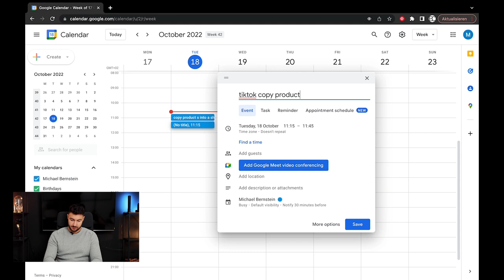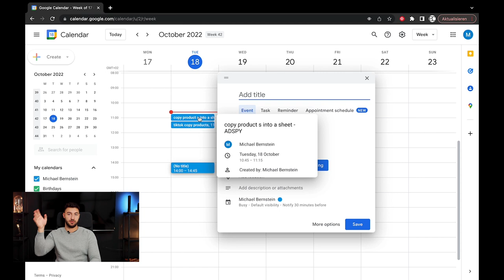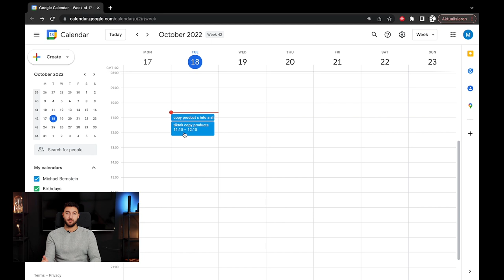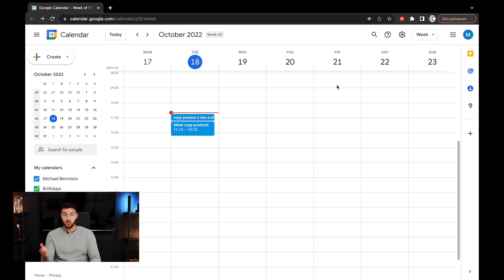How To Structure Your Day As a Dropshipper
In this video,  I decided to share with you a productivity trick that can help every dropshippers to step up their business. If you are interested in learning about Shopify dropshipping or you have recently started your own dropshipping business, then you should definitely watch this video. Watch the whole video and apply tips and tricks from it on your way to becoming a successful dropshipper.

Do you want to build your own successful online store?

🔑  We will guide you through the process of finding your first winning product and make sure you have your first successful dropshipping business within the next 90 days.

Do you want to work with me 1 on 1 and absolutely Crush It with your own Dropshipping Business?

📘 Find out more on how I make sure that my students succeed